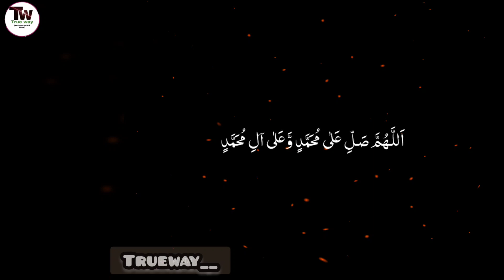nabi (s.a.w) ki shafqat || Allah ne nabi (a.s) ko naram Dil banaya ||by_engeneer muhammad ali mirza.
Sham e Ghareeban Special Live Transmission With Engineer Muhammad Ali Mirza, Sham e Ghareeban Special Live Transmission With Engineer Muhammad Ali Mirza Live public Question and answer ilmi Majlis

Guest Engineer Muhammad Ali Mirza
Waqiya karbla
Sham e ghareeban

Jazak Allah

Teligram - Islamic bayan... islamic lecture

our another vedio-

__________________________________________  Transmission With Engineer Muhammad